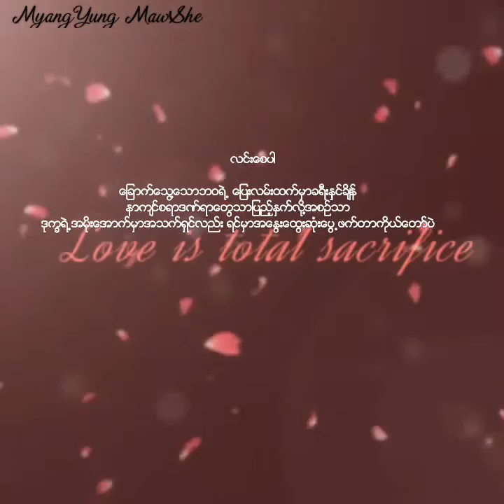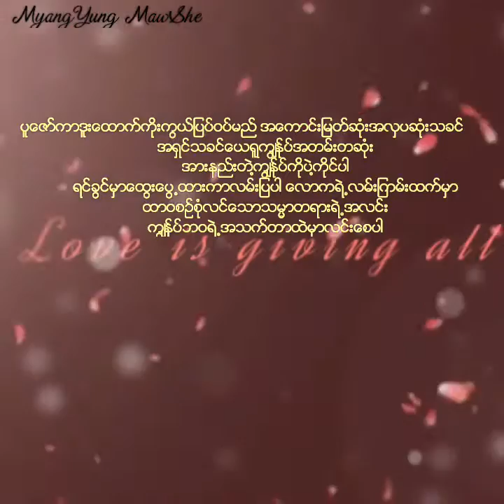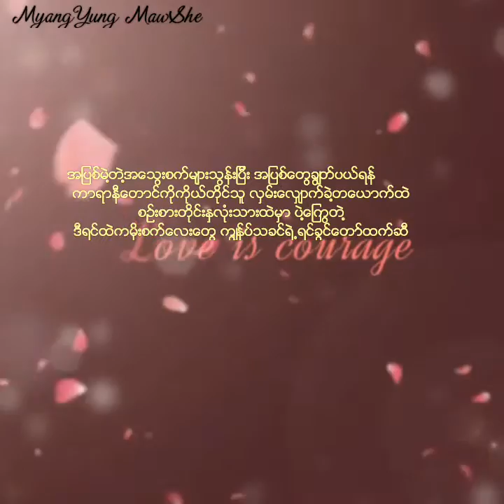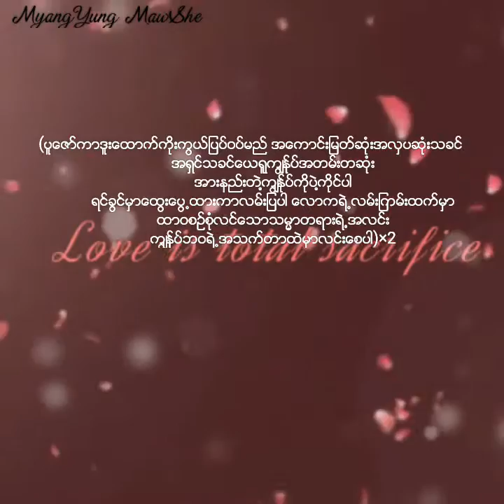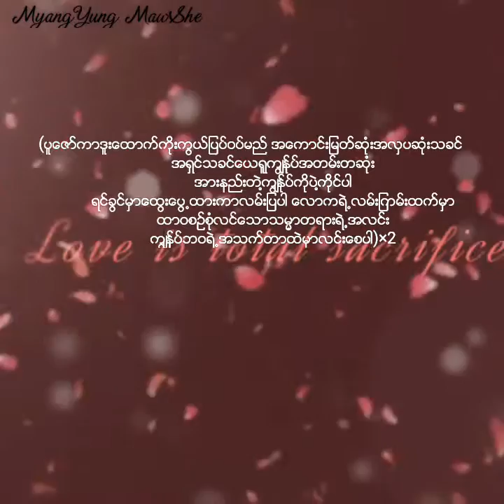လင္းေစပါ(Myanmar Godspel song,Lin Say Ba)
myanmar godspel song